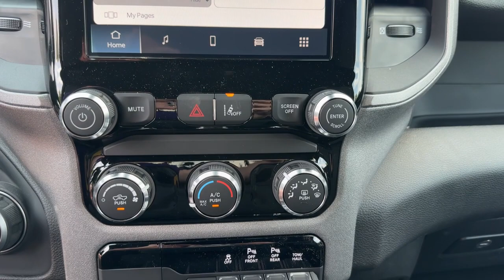2025 RAM 1500 Tradesman Missouri Independence, Kansas City, Blue Springs, Grain Valley, Lees Su...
New 2025 RAM 1500 Tradesman available at Landmark CDJR Missouri located in 1900 S Noland Rd, Independence, Missouri, 64055. Servicing the Independence, Kansas City, Blue Springs, Grain Valley, Lees Summit area.

Enjoy the view of this   2025  RAM 1500. The Ram 1500 delivers gritty towing capability, passenger-focused comfort and safety features, and surprising fuel efficiency. These are just some of the great options this vehicle comes with: Intelligent Auto on/off High Beams, Pre-Collision System, Keyless Entry, Satellite Radio, Remote Engine Start, Heated Mirrors, V6 Cylinder Engine, Four Wheel Drive, Back-Up Camera, Keyless Start. Get the truck that's both strong and comfortable to drive. Get into the Ram 1500.